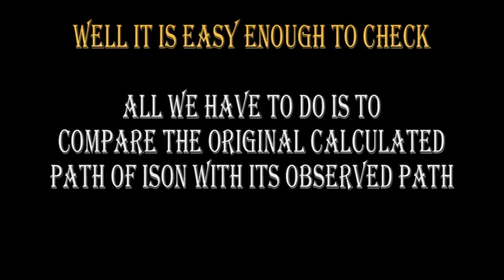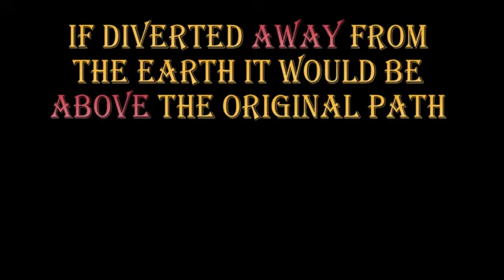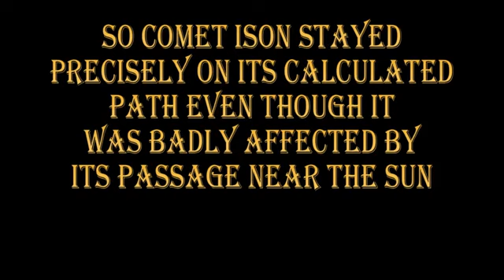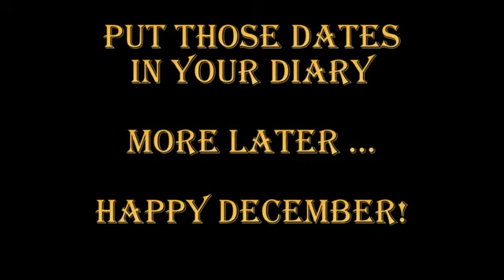COMET ISON REDIRECTED 1 DEC 2013